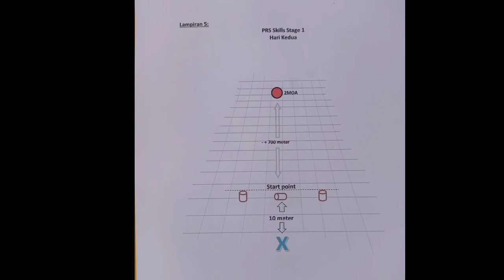Stage❌ 1 Day 2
Lanjutan kejuaraan menembak GRAND PRIX LONG RANGE 2021